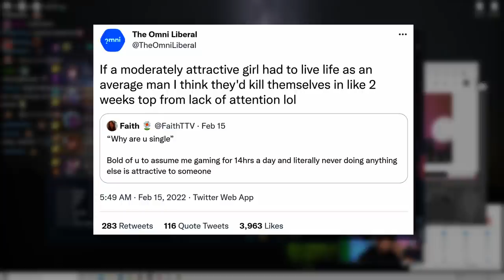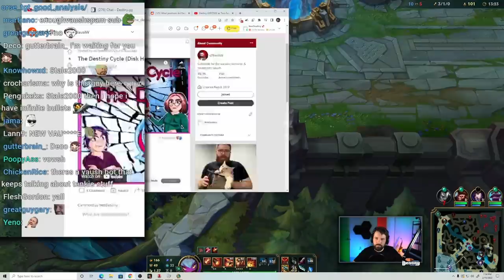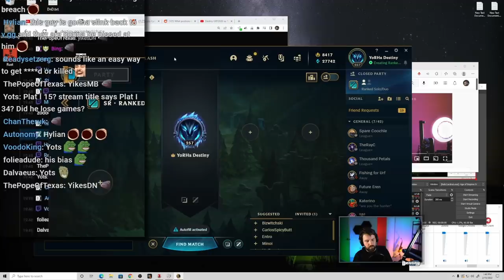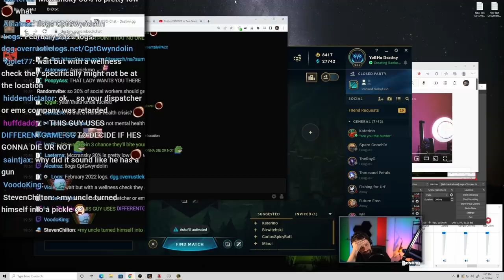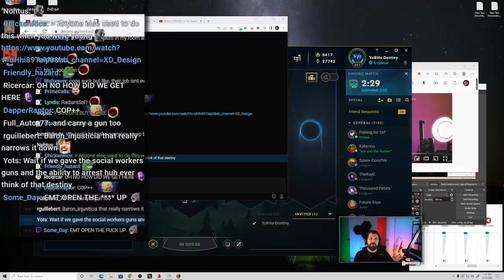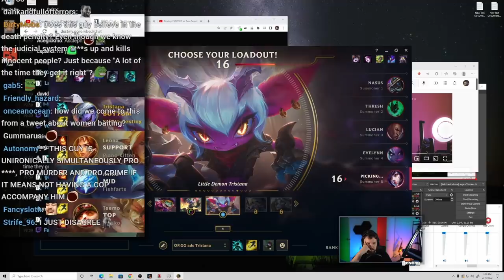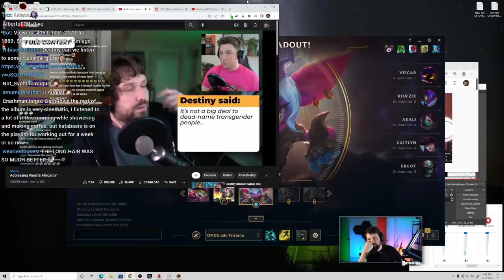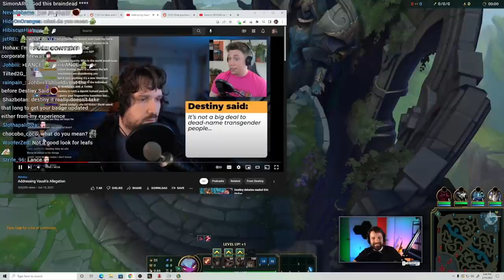Vaush Fan CONFRONTS Destiny, Then Offers His HELP...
DEBATE: A Vaush fan jumps into call to debate him on his tweet and even offers him help and advice...

We Are Giants - Epidemic Sounds (SONG)

00:00:00 Teasers / Intro
00:00:57 Vaush fan wants to talk about Destiny's tweet
00:06:56 Twitch is dominated by men
00:09:54 "She was def baiting hard..."
00:17:46 Vaush identifies Destiny as an easy target but...
00:23:39 Destiny's 'crazy' social workers take
00:25:36 Social worker position before and after
00:41:22 Bringing cops is the norm
01:04:59 "I'm definitely poisoning the well here..."